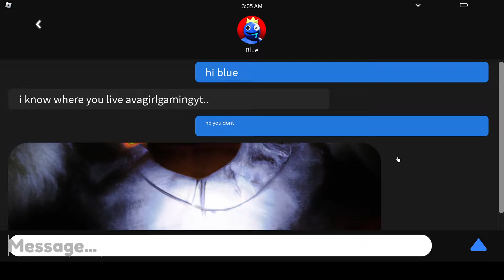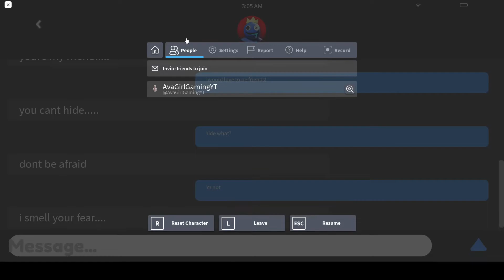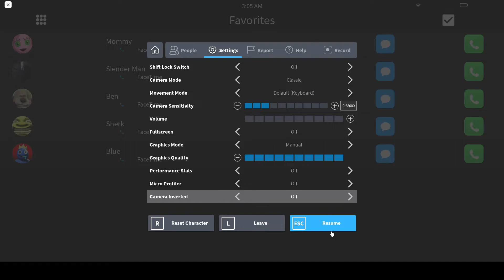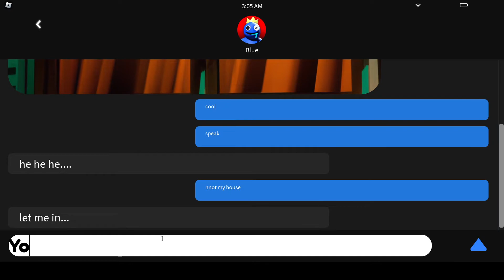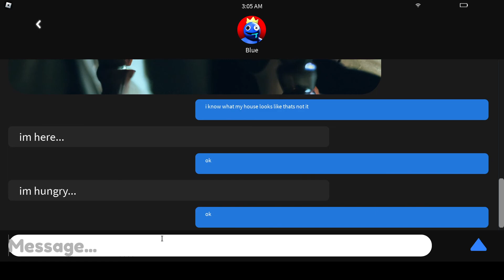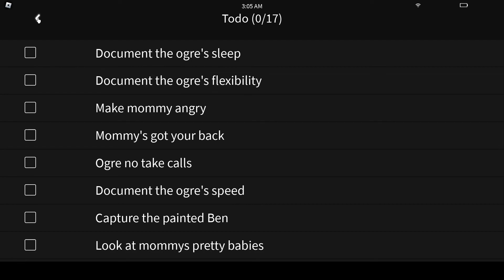Calling blue from rainbow friends at 3AM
thats srsly NOT my house i know what my house looks like and thats NOT it